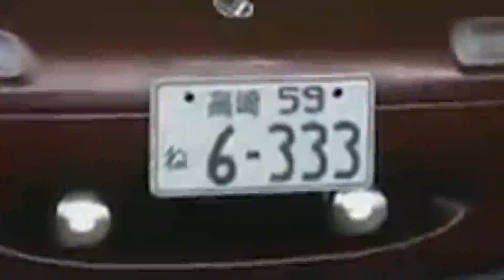Experience Initial D Zero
Recorded at Virtualand / Century Square and Virtualand / NEX. Play today! 2 Tampines Central 5, 05-02, Singapore 529509, or 23 Serangoon Central, #04-65 Nex, Singapore 556083

SEGA's Initial D Arcade Stage Zero Ver.2, played on real arcade hardware, with footage captured using the Avermedia LGP2 capture card.